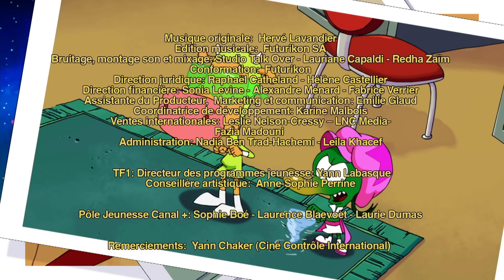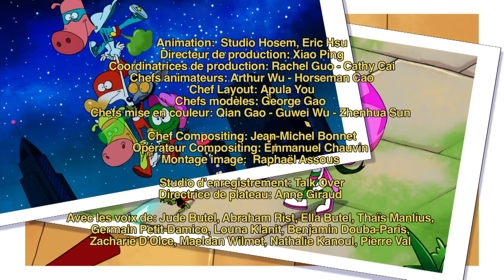⚽SUPERFOOT!⚽- LES MINIJUSTICIERS -Dessin animé HD